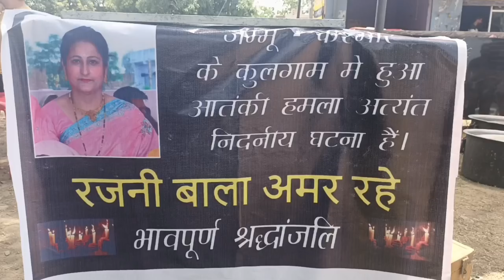यूथ फॉर सोसाइटी की तरफ से गांव दयानी में शहीद रजनी बाला की याद में लगाई गई छबील और लंगर